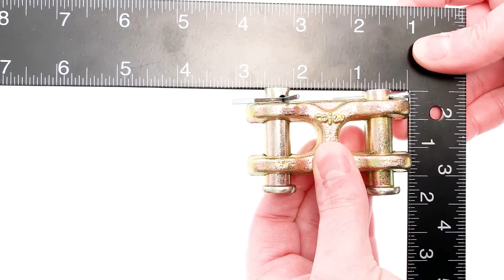3/8 Inches Heavy Duty Twin Link Clevis RePair Link 6600lb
3/8" Twin Clevis G70 Trailer DOT

Approved 6600 Safety Chain Repair Link. Heavy duty twin link clevis repair link. Twin clevis link. Industrial grade heavy duty material. Size: 3/8". Capacity: 6,600 LBS. Weather Resistant: Coated for rust and weather resistance. Product is always brand new, One Year Guarantee.